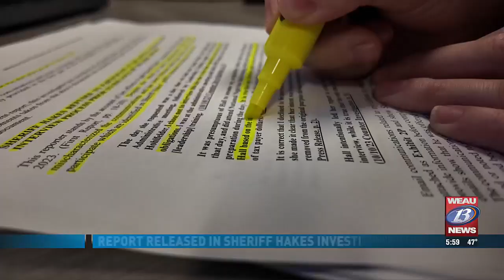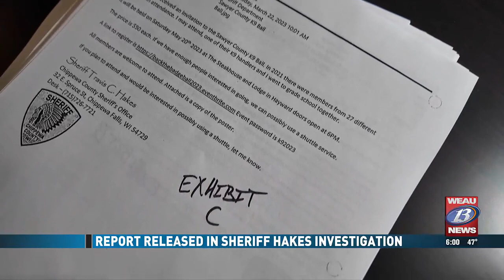Report Released in Sheriff Hakes Investigation